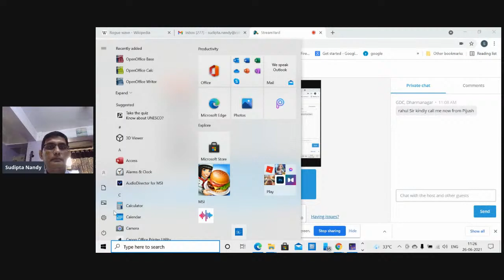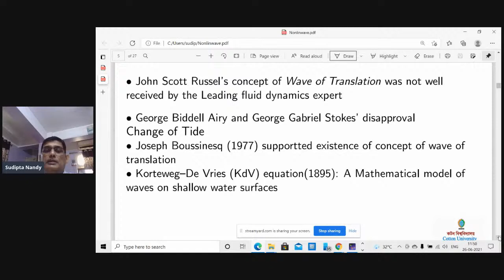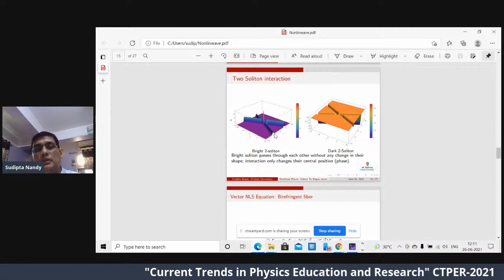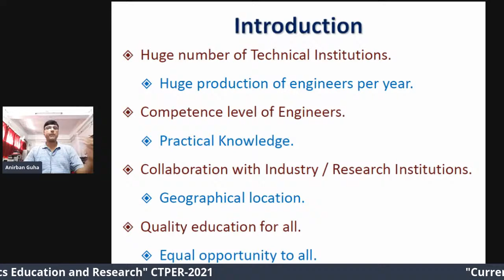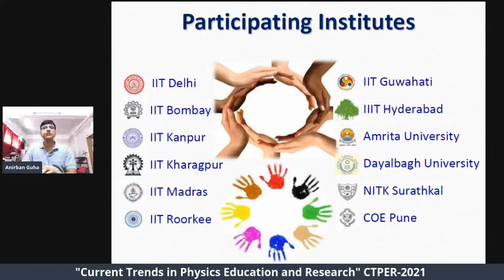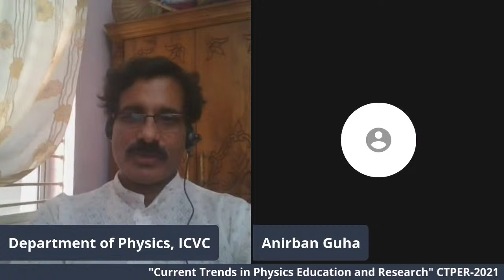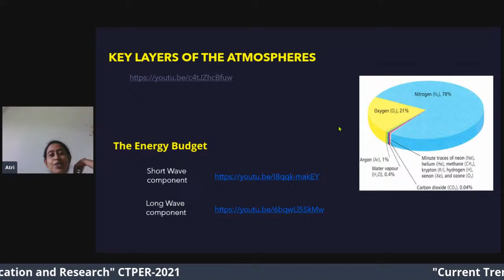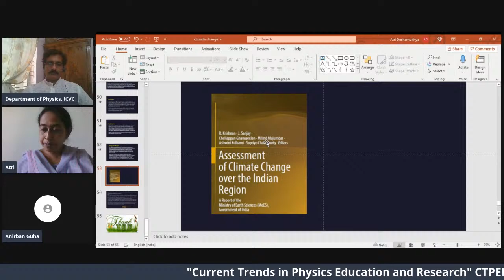"Current Trends in Physics Education and Research"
One day National Physics Webinar Jointly Organised by Iswar Chandra Vidyasagar College, Belonia and Govt. Degree College, Dharmanagar